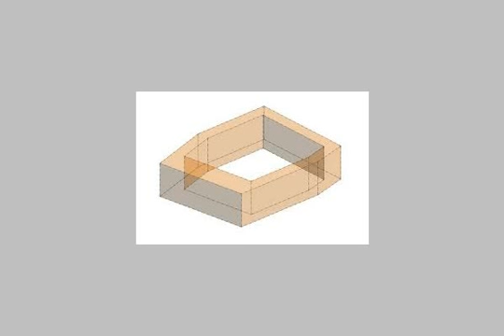Twin House Town House For Sale In El Shorouk City Cairo - mlseg.com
- مدينة الشروق  - Egypt Real Estate |    Greater Cairo |    El Shorouk City |     Villas For Sale